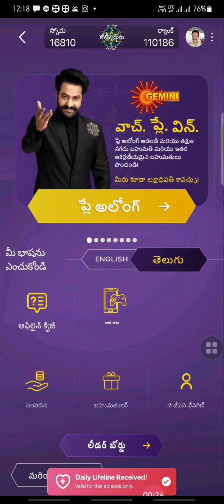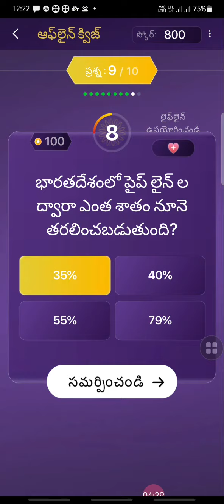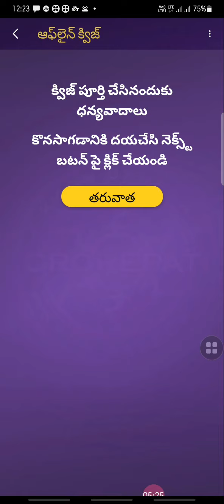EMK today's OFFLINE QUIZ | Q & A |evaru meelo koteeswarulu